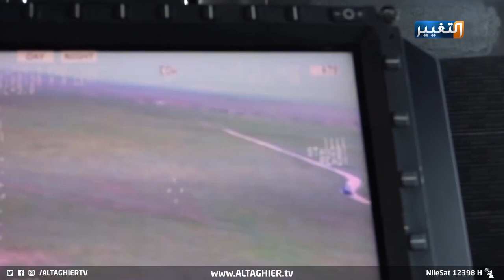القضاء على مسؤول تفخيخ بغداد وأمن العراق يرسم خارطة المعركة ضد داعــش | تقرير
نجاح ميداني مستمر، بتوجيه القائد الأعلى للقوات المسلحة، وربط خيوط المعلومات الاستخبارية للكشف عن مواقع خلايا تنظيم داعــش، ينجح الأمن العراقي بالقضاء على مسؤول التفخيخ لما يسمى ولاية بغداد ويحدد خارطة المعركة ضد التنظيم الإرهابي.